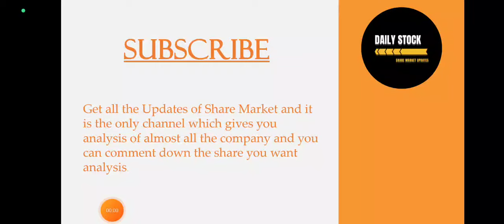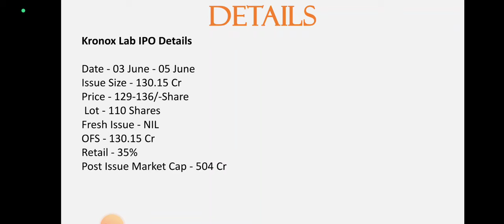Kronox Lab Science IPO Analysis • Kronox Lab Science IPO Review • GMP • IPO • Dailystock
Source: Tickertape.com
Moneycontrol.com

Source: Tickertape.com
Moneycontrol.com